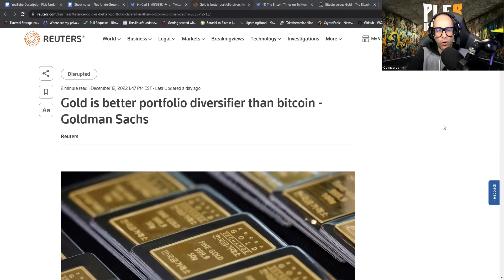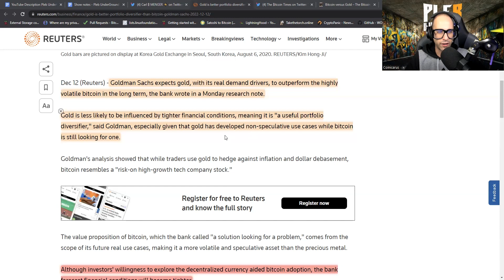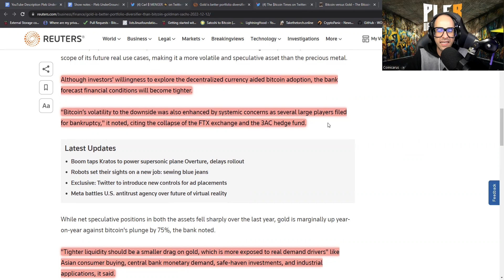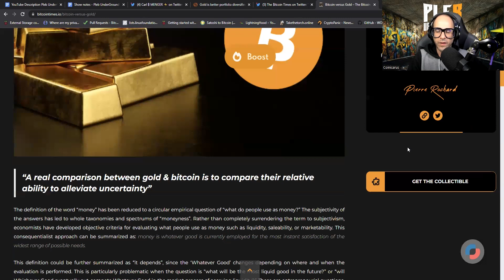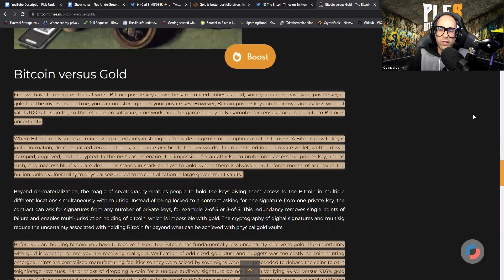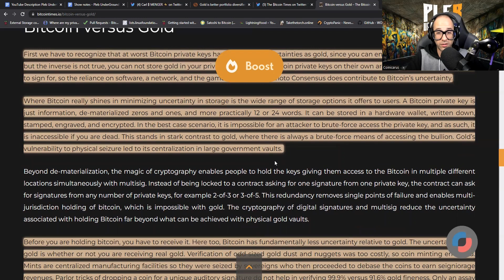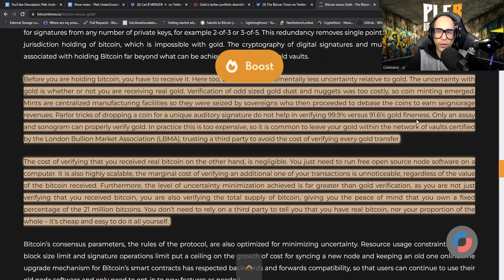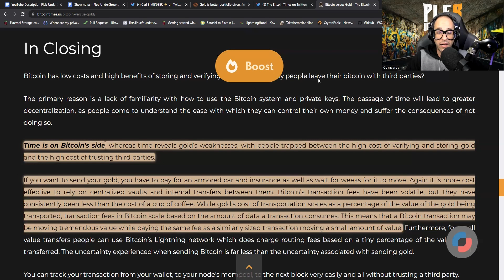Bitcoin Vs. Gold